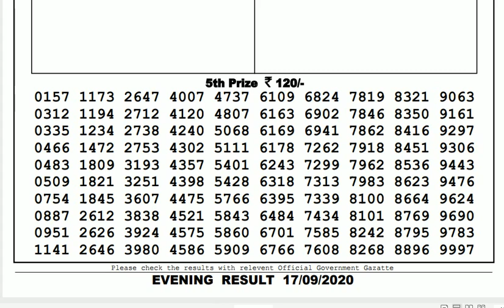🔴Lottery Sambad Result Live 08.00pm 17.09.20 Nagaland State Lottery Live gdn